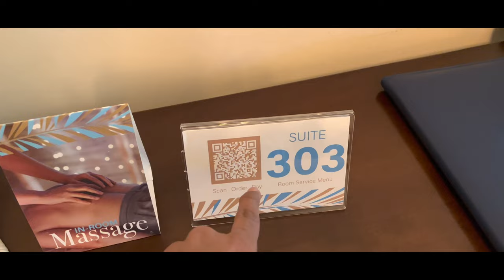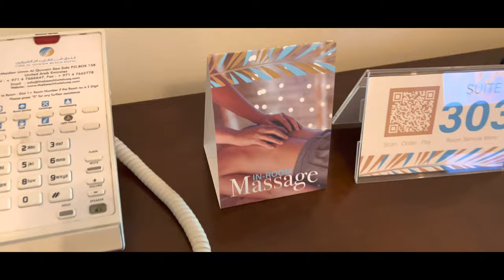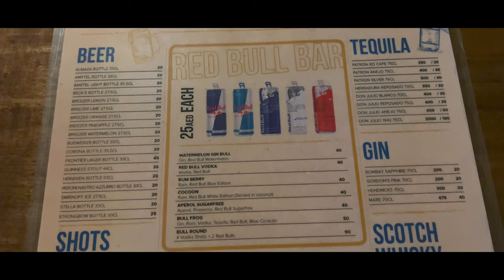ലുമി ബീച്ച്. 🇦🇪 Um Al Quwain Beach Hotel. Lumi Beach.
Lumi Beach - Um Al Quwain.